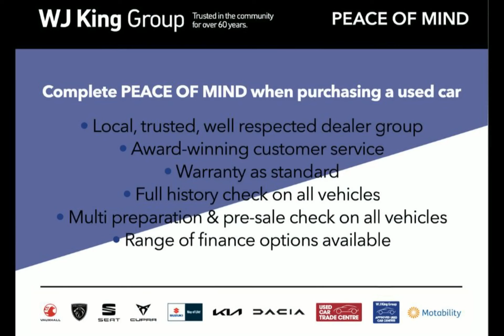WJ King are pleased to offer LB70DFA at an amazing price